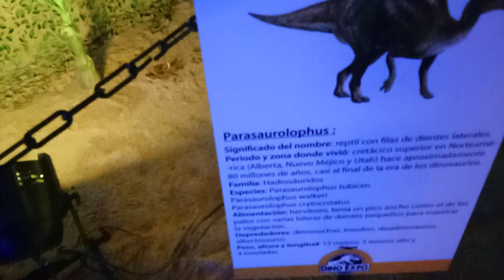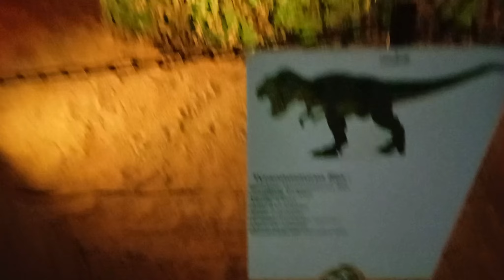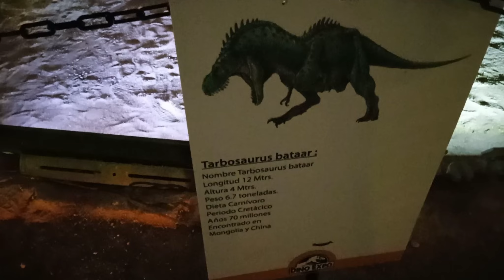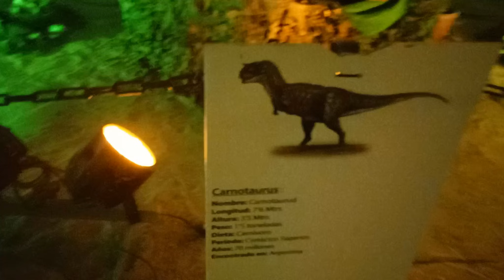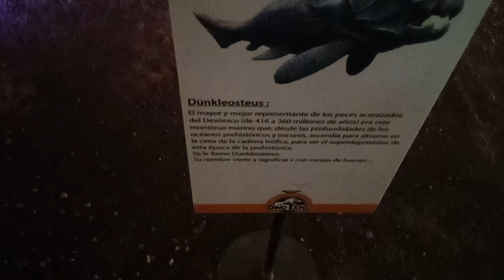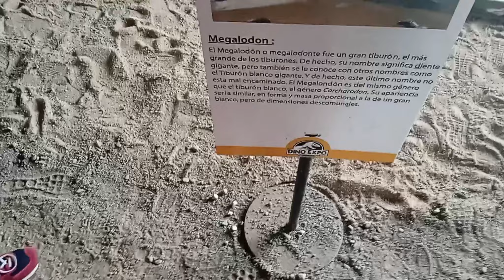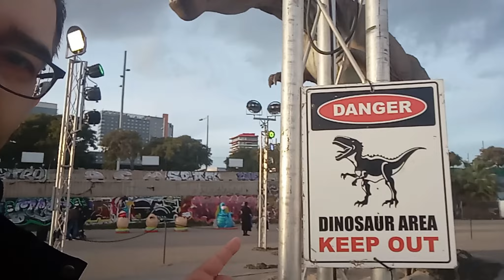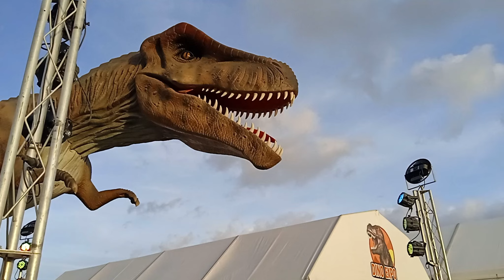MUSEO DINO XXL JURASSIC PARK BARCELONA: UN HECHICERO SUPREMO INVITADO VS DINOS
Disfruta este multiverso con mas cosas con mis variantes de hechicero supremo, jedi oscuro de una federación academias starwars, guerrero de la federación medieval internacional y digital, creador de contenido en general, gaming, series minecraft o gtav RP y directos en Twitch al locos.
¿Te unes vengador?
Comunidad DISCORD : Juegos gratis, películas servers gaming y minecraft con mas sorpresas:
Sígueme:
DIRECTOS TWITCH con Series GTAv y minecraft, gaming, charlas y mas los MARTES-MIERCOLES-VIERNES- SABADO 6 PM ESPAÑA
USA MI CODIGO EN TUS COMPRAS GAMING:
EPIC GAMES: 🌍- METALDRAGONPOWER
INSTANT GAMING: 🌍- METALDRAGONGAMING